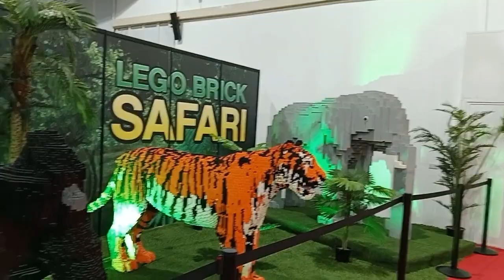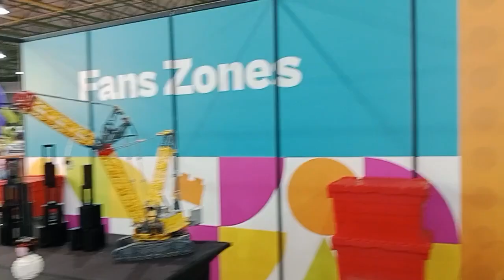lego land safari#shortvideo kuwait